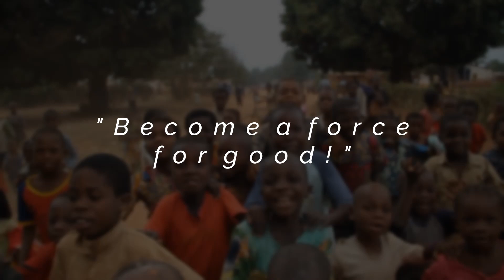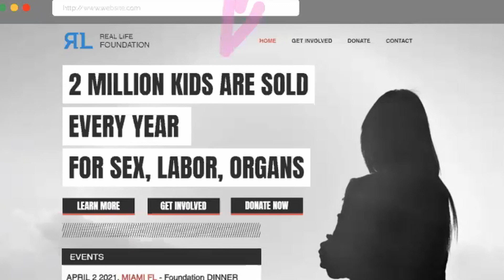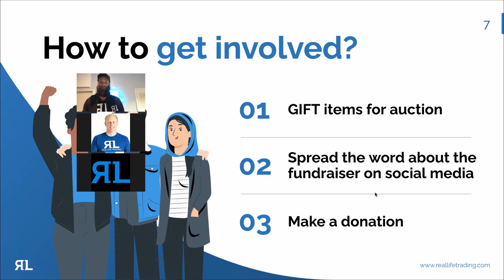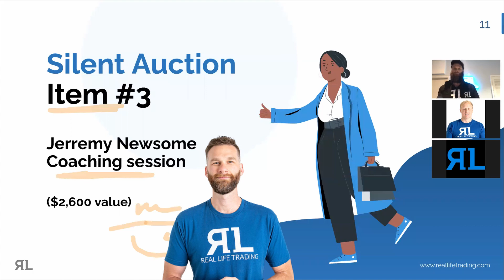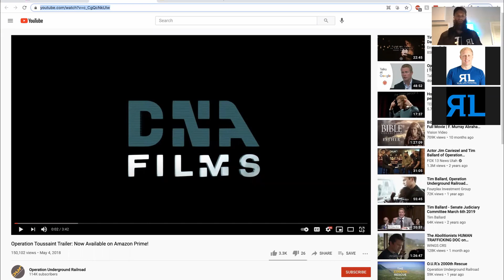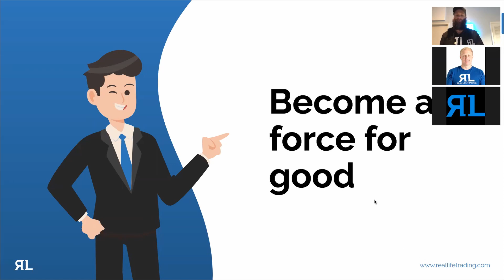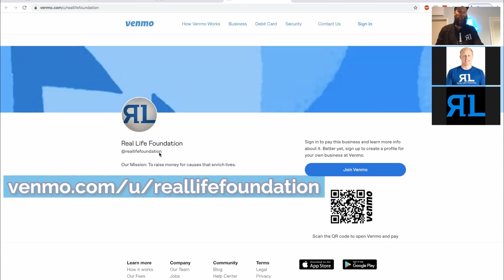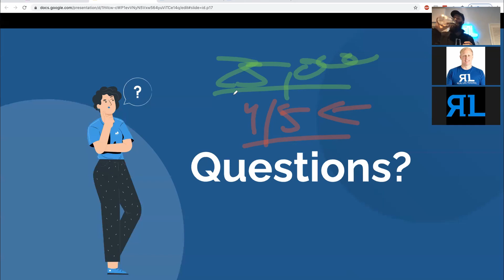Stop Human Trafficking With Our Real Life Foundation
We LAUNCHED a Non-Profit: Introducing Real Life Foundation!!!

It has been the vision of Jerremy Newsome’s heart to launch an organization that would raise money to support causes that EnRICH lives. And we’re doing just that!! With the launch of Real Life Foundation (non-profit pending), we are partnering out the gate with Operation Underground Railroad to help in the fight for the rights and safety of children all over the world. Together we can be a force for good. Tune in to find out more and how you can HELP TODAY.

IMPORTANT LINKS